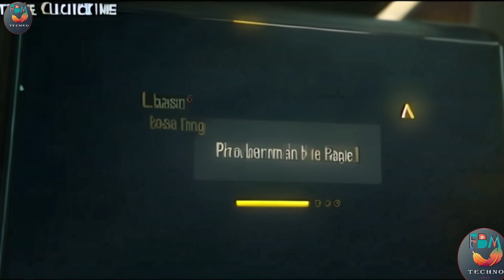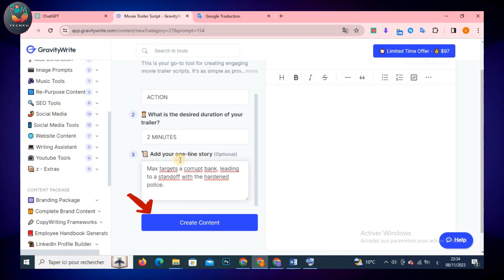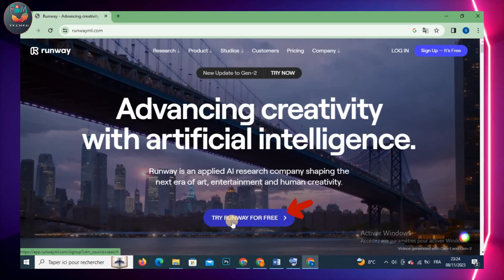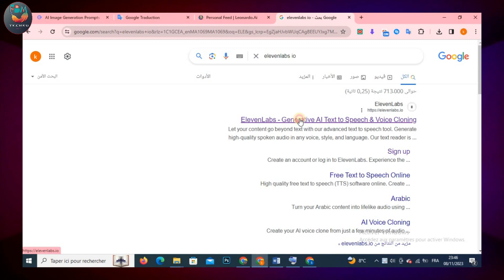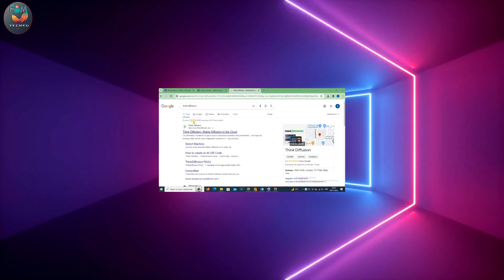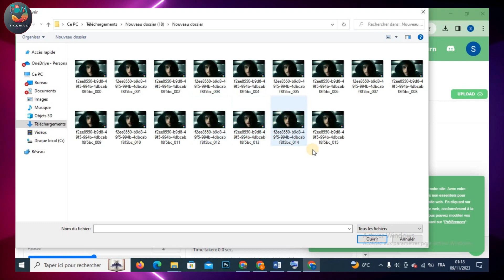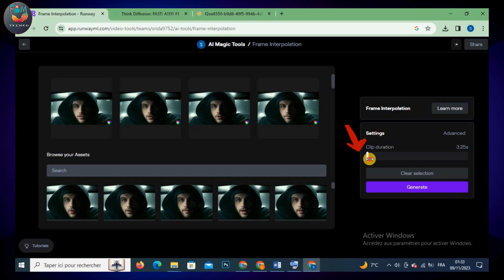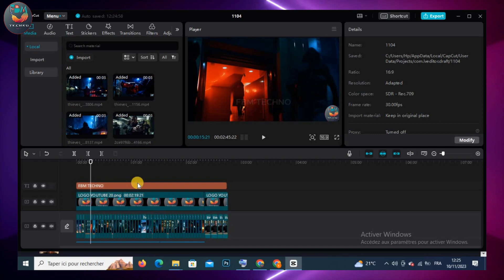اسهل طريقة لصناعة أفلام سينمائية بتقنية الذكاء الاصطناعي - مواقع مجانية | دليل تعليمي خطوة بخطوة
استعد لاستكشاف عالم صناعة الأفلام السينمائية بواسطة الذكاء الاصطناعي بنسبة 100٪ مجانًا! في هذا الفيديو المثير، سأقدم دليلًا تعليميًا خطوة بخطوة لإنشاء أفلام سينمائية باستخدام تقنيات الذكاء الاصطناعي المبتكرة. ستتعلم كيفية استخدام أدوات وبرامج مجانية لتوليد قصص مذهلة وشخصيات واقعية، وإنشاء لقطات سينمائية مذهلة.

اوامر اتجاهات الكاميرا :

1-  (camera zoom in-) تحريك الكاميرا الى الامام
2-  (camera zoom out-) تحريك الكاميرا الى الخلف
3-  (camera pan right-) تحريك الكاميرا الى اليسار ثم اليمين
4-  (camera pan left-) تحريك الكاميرا الى اليمين ثم اليسار

PROMPT NEGATIF/
-neg morphing, erratic fluctuation in motion, noisy, bad quality, distorted, poorly drawn, blurry, grainy, low resolution, oversaturated, lack of detail, inconsistent lighting

روابط المواقع  :
شات جى بى تى :